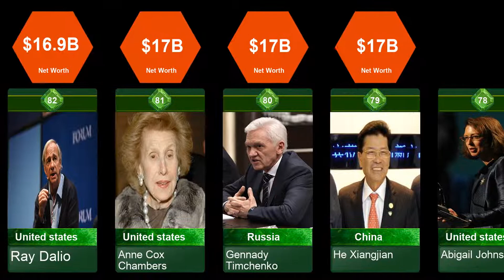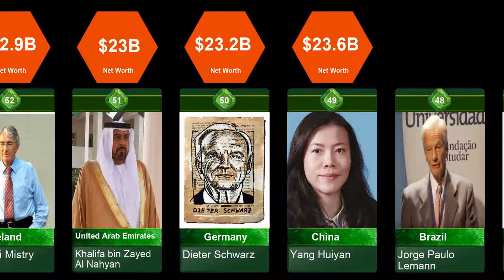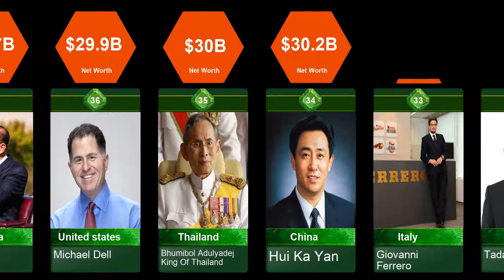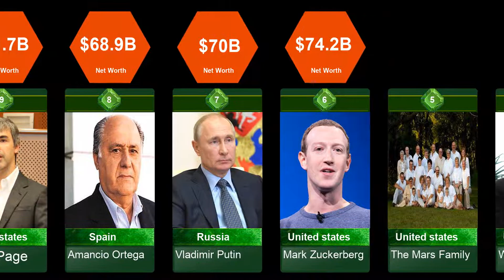Top 100 Richest People In The World | The World's Billionaires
Who is most richest person in the world 2020?

1-10. ???
11.Charles Koch
12.Sergey Brin
13.Carlos Slim
14.David Koch
15.Françoise Bettencourt Meyers
16.Mukesh Ambani
17.S. Robson Walton
18.Jim Walton
19.Steve Ballmer
20.Ingvar Kamprad
21.Alice Walton
22.Michael Bloomberg
23.Liliane Bettencourt
24.John Mars
25.Jacqueline Mars
26.Jack Ma
27.Ma Huateng
28.Francois Pinault
29.Maria Franca Fissolo
30.Phil Knight
31.Sheldon Adelson
32.Tadashi Yanai
33.Giovanni Ferrero
34.Hui Ka Yan
35.Bhumibol Adulyadej King Of Thailand
36.Michael Dell
37.Li Ka-shing
38.Gerard Wertheimer
39.Alain Wertheimer
40.Alain and Gerard Wertheimer
41.Paul Allen
42.David Thomson
43.Lee Shau Kee
44.Maria-Elisabeth and Georg Schaeffler
45.Francois-Henri Pinault
46.Len Blavatnik
47.Leonid Mikhelson
48.Jorge Paulo Lemann
49.Yang Huiyan
50.Dieter Schwarz
51.Khalifa bin Zayed Al Nahyan
52.Pallonji Mistry
53.Serge Dassault
54.Azim Premji
55.Laurene Powell Jobs
56.Vladimir Potanin
57.Vladimir Lisin
58.Carl Icahn
59.Sir Evelyn de Rothschild
60.Elon Musk
61.Sultan Hassanal Bolkiah
62.Leonardo Del Vecchio
63.Susanne Klatten
64.Leonard Lauder
65.Alexey Mordashov
66.Rupert Murdoch
67.Joseph Safra
68.Sheikh Mohammed bin Rashid al Maktoum
69.Masayoshi Son
70.James Ratcliffe
71.Robert Kuok
72.Charlene de Carvalho-Heineken
73.Dhanin Chearavanont
74.Alisher Usmanov
75.Sallie Krawcheck
76.Vagit Alekperov
77.Donald Bren
78.Abigail Johnson
79.He Xiangjian
80.Gennady Timchenko
81.Anne Cox Chambers
82.Ray Dalio
83.Lee Kun-Hee
84.Takemitsu Takizaki
85.Zhang Zhidong
86.Ronald Perelman
87.Heinz Hermann Thiele
88.Ernesto Bertarelli
89.Ernesto and Kirsty Bertarelli
90.Lui Che Woo
91.Stephen Schwarzman
92.James Simons
93.Charoen Sirivadhanabhakdi
94.Cheng Yu-Tung
95.R. Budi Hartono
96.Wang Jianlin
97.Thomas Peterffy
98.Gina Rinehart
99.Stefan Quandt
100.Aliko Dangote